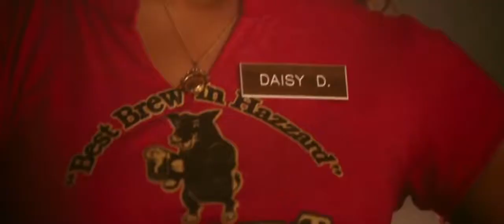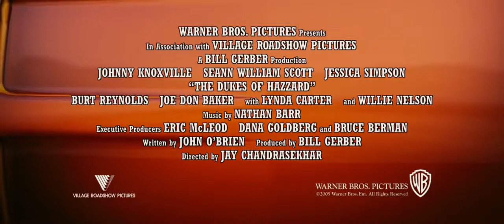The Dukes of Hazzard (2005) Trailer | Seann William Scott | Johnny Knoxville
The Dukes of Hazzard (2005)

Cousins Bo, Luke, and Daisy Duke, and their uncle Jesse, egg on the authorities of Hazzard County, Boss Hogg and Sheriff Coltrane.

Director: Jay Chandrasekhar
Writers: John O'Brien (screenplay), John O'Brien (story)
Stars: Seann William Scott, Johnny Knoxville, Jessica Simpson